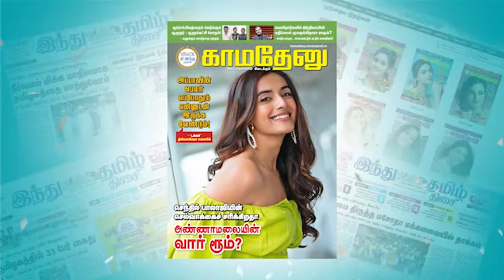இந்த மாதிரியான கேள்விகளுக்கு எந்தப் பதிலும் கூறாமல் இருப்பதுதான் நல்லது! - வானதி சீனிவாசன்